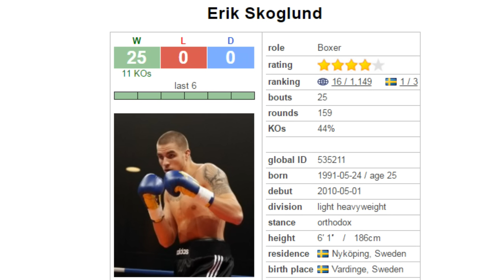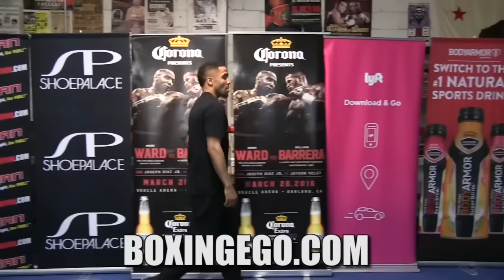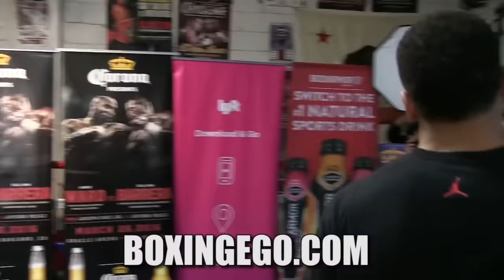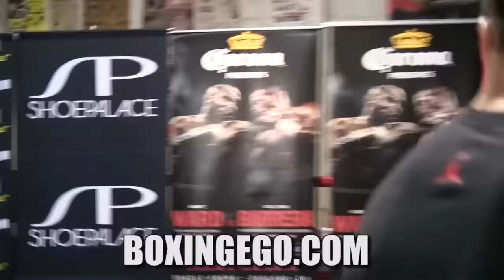ANDRE WARD'S TRAINER EXPLAINS WHY WARD IS FACING ALEXANDER BRAND NEXT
Trainer Virgil Hunter reveals multiple opponents turned down Andre Ward fight including.